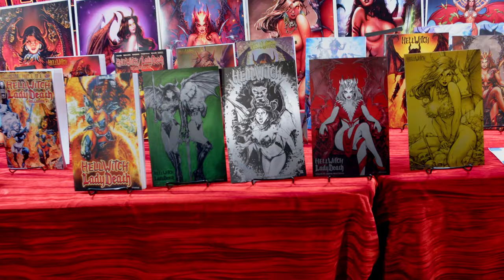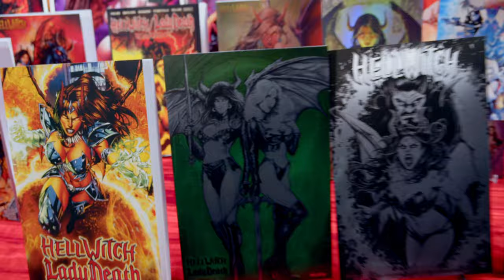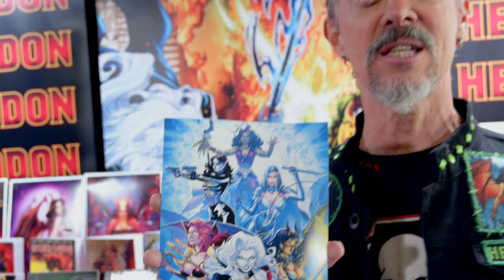Coming At You With The HELLGSAM WHEEL!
Pledge NOW and get in on it!

GET CONNECTED!